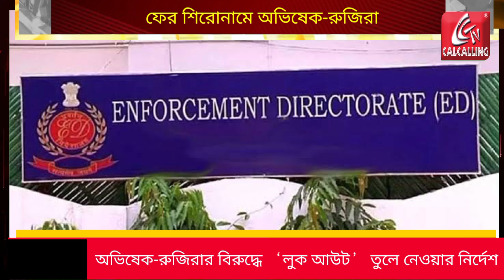Abhishek Banerjee: অভিষেক এবং নারুলার উপর থেকে লুক আউট নোটিস তুলে নিতে নির্দেশ | Bangla News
Abhishek Banerjee: অভিষেক এবং নারুলা বন্দ্যোপাধ্যায়ের উপর থেকে লুক আউট নোটিস তুলে নিতে নির্দেশ। বিটারপতি বলেন, একই সঙ্গে তাঁদের বিদেশ যাওয়ার অনুমতি দেওয়া হচ্ছে আবার লুক আউট নোটিসও জারি করা হচ্ছে। দুটো একসঙ্গে কীভাবে হয়। এতে আদালতের সময় নষ্ট হচ্ছে।  | Bangla News